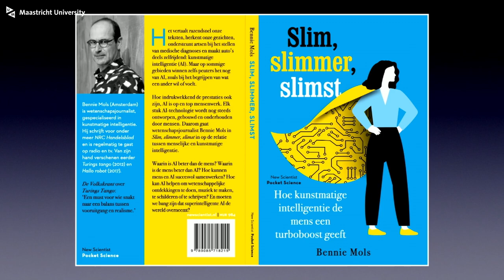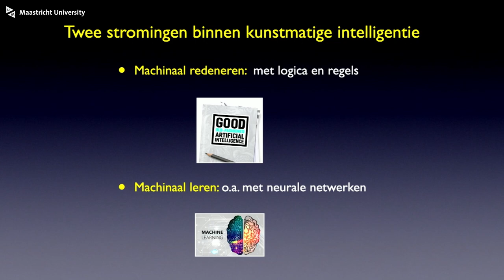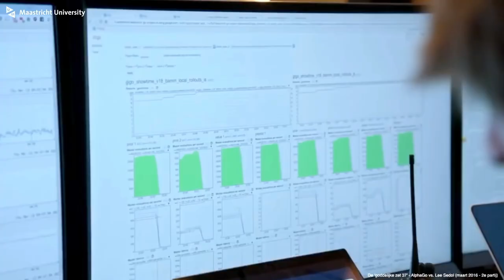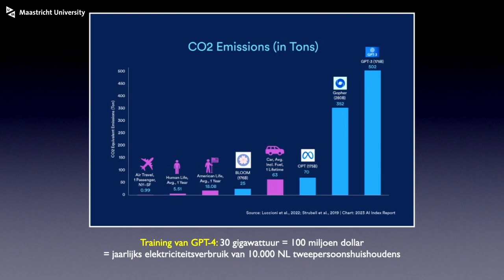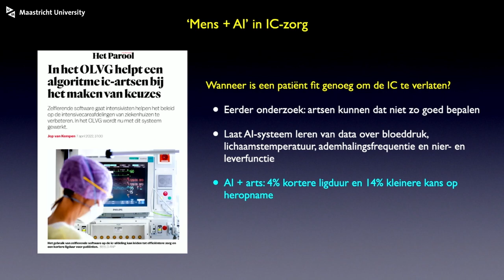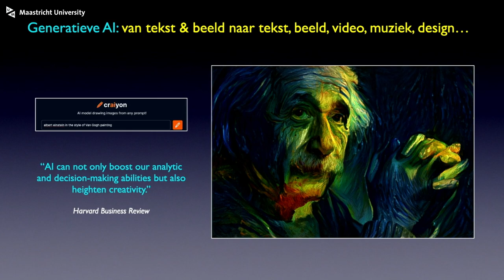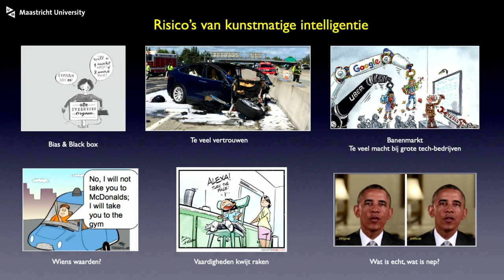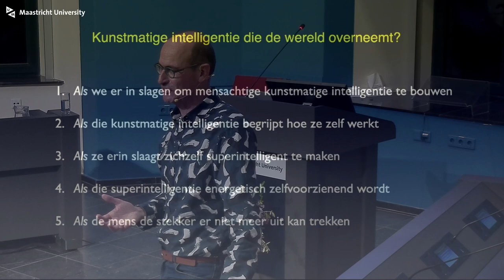Lezing | Slim, slimmer, slimst - Hoe AI de mens een turboboost geeft | Bennie Mols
Kunstmatige intelligentie (AI) vertaalt razendsnel onze teksten, laat ons praten met apparaten, herkent onze gezichten en ondersteunt artsen bij het stellen van medische diagnoses. Hoe indrukwekkend de prestaties van AI ook zijn, toch is AI op en top mensenwerk. Elke stuk AI-technologie wordt nog steeds ontworpen, gebouwd, geprogrammeerd en onderhouden door mensen.

Waarin is AI beter dan de mens? Waarin is de mens beter dan AI? Hoe kunnen menselijke en kunstmatige intelligentie succesvol samenwerken? Hoe kan AI helpen om wetenschappelijke ontdekkingen te doen, muziek te maken, te schilderen of te schrijven? Voor welke maatschappelijke en ethische uitdagingen stelt AI ons? Het ontwikkelen van kunstmatige intelligentie die menselijke intelligentie uitbreidt en versterkt is een van de grootste wetenschappelijke uitdagingen van onze tijd.

Deze lezing is in het kader van de voorstelling Wim Klein, de laatste menselijke computer.